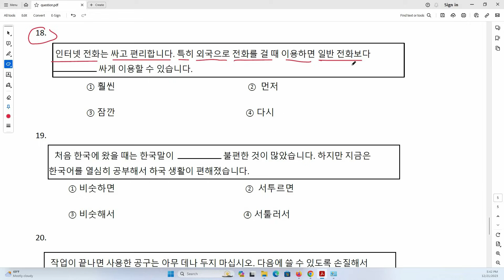grammar#question कसरी छनोट गर्नै मात्र टिप सिकौ सम्पूर्ण#grammarएउटैvideo माeps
Kanchanjangha Korean  Language By Rajesh Sir
Location Panchthar Phidim Bazar Hospital Mode